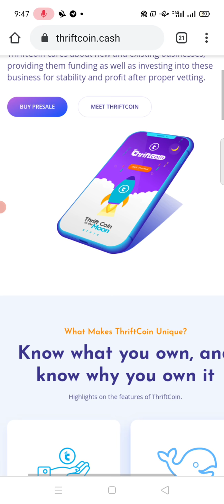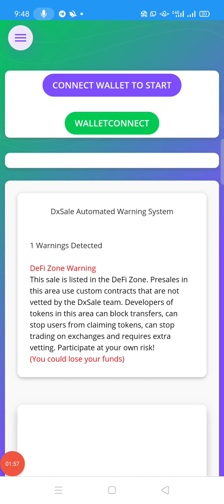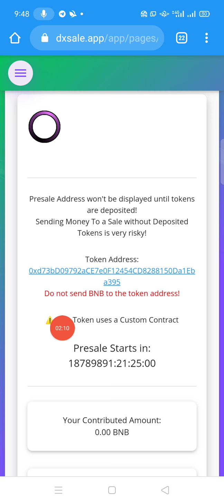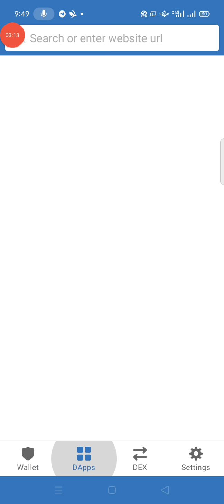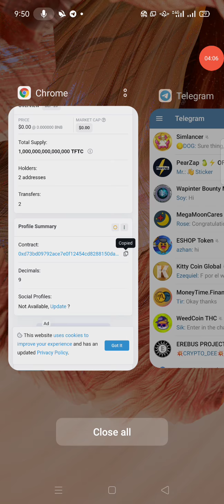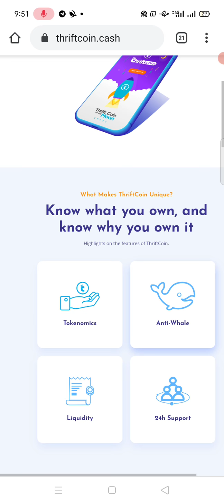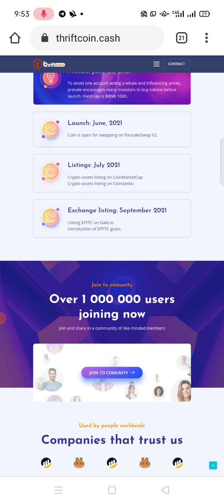New Thriftcoin Token Total Review|| Make Money Online ||Crypto Tiger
Welcome to THRIFTCOIN.

Do you know ThriftCoin is going to be part of your own project if you are able to get good collaboration from other holders then pitch your business ideas well to our Moderators?
All it takes is TEAMWORK and we provide you with our platform to get crowdfunding and we also invest into your project ensuring your business stands stable.

Our Coin:
Total Supply: 1 Quadrillion
Fees: 12% tax [Holders are taxed and rewarded alike]
            3% of every transaction is permanently burned.
            3% of every transaction increases our liquidity on PancakeSwap
            3% of every transaction is distributed to holders of ThriftCoin in $TFTC (depending on the number of tokens held)
            3% of every transaction is distributed to holders of ThriftCoin in $BNB (depending on the number of token held)

Our pre-sale starts on the 28th of June on DxSale.

Pre-sale price: $BNB 1 = $TFTC 1,000,000,000

Listing price: $BNB 1 = $TFTC 100,000,000

Buy at pre-sale to rake in the huge profits at PankcakeSwap listing.